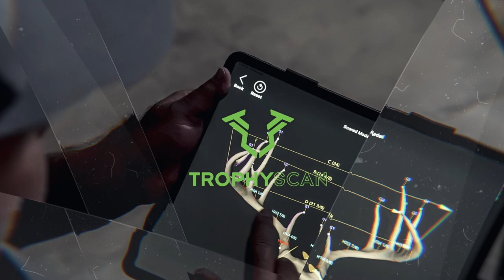Everything is BIGGER in Texas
The team kicks off their annual father and sons hunt in Texas at Hunt F.E. Hill Outfitters!